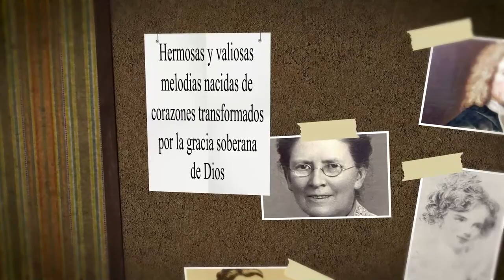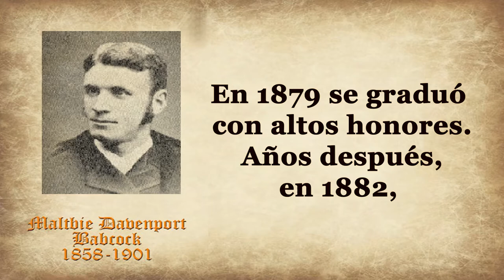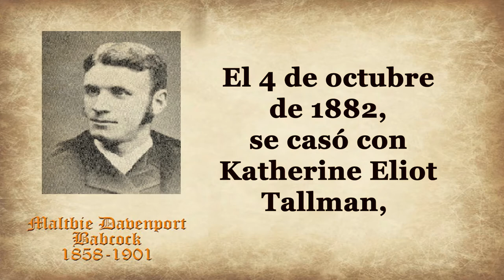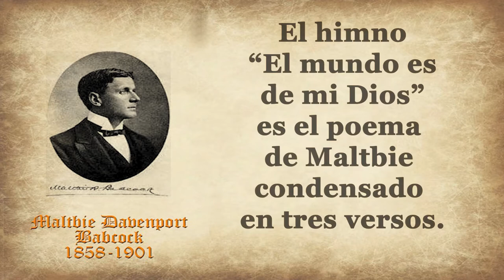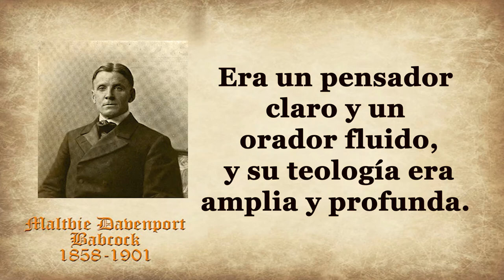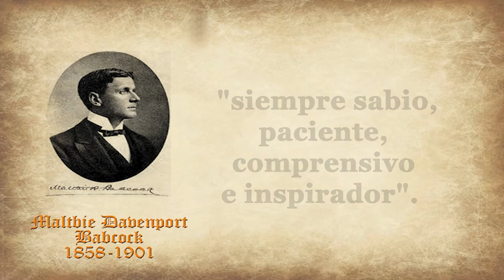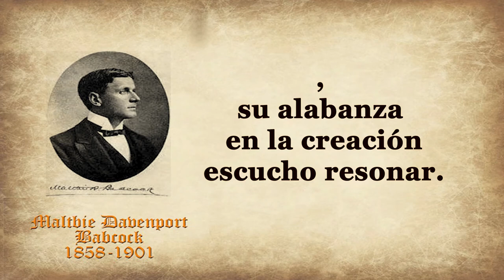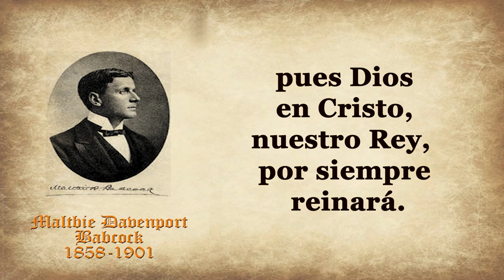161-MALTBIE DAVENPORT BABCOCK -EL MUNDO ES DE MI PADRE CELESTIAL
-HIMNO: EL MUNDO ES DE MI PADRE CELESTIAL
-AUTOR: MALTBIE DAVENPORT BABCOCK
Maltbie Davenport Babcock fue un preeminente ministro presbiteriano y destacado escritor de himnos, poemas y devocionales en el siglo XIX.

Maltbie nació en la ciudad de [Siracusa] (Nueva York) el 3 de agosto de 1858; siendo éste el primer hijo de Henry y Emily  Babcock.
 Dentro de la ascendencia de Maltbie se destacan su abuelo Ebenezer Davenport Maltbie, quien fue Reverendo en la iglesia presbiteriana, y su bisabuelo Henry Davis, quien fue el segundo presidente de la Universidad de Hamilton.
Fue educado en las escuelas públicas de Syracusa.
 Entró en dicha Universidad y allí formó parte del equipo de béisbol ya que Maltbie era descrito como alto y de hombros anchos.
En 1879 se graduó con altos honores.
 Años después, en 1882, consiguió un título de teología en el Seminario Teológico Auburn.
 El 4 de octubre de 1882 se casó con Katherine Eliot Tallman, la hija menor de John Peck Higgins Tallman, un destacado abogado de Poughkeepsie, Nueva York .
 Tuvieron dos hijos, los cuales murieron en la infancia:
Edward Anderson Babcock quien falleció el 21 de agosto de 1883 y John Tallman Babcock el 11 de febrero de 1890)

Después de graduarse del seminario en 1882, se volvió pastor de una iglesia en la ciudad de Lockport.
 La ciudad de Lockport forma parte de lo que hoy se conoce como el Área metropolitana de Búfalo-Niagara Falls.
 Y cuando Maltbie vivía en esta ciudad, él le decía a su esposa que “iba a ver el mundo de su Padre”
y caminaba a lo largo de la Escarpa del Niágara para disfrutar el paisaje del estado de Nueva York y el lago Ontario.
Babcock al regresar de un viaje a Tierra Santa se contagió de la  "fiebre mediterránea", un término arcaico para la brucelosis  y murió a los 42 años en el Hospital Internacional de Nápoles (Italia) el 18 de mayo de 1901, donde estaba siendo tratado.

 Varios de sus compañeros de viaje padecieron esta infección bacteriana que provoca fiebre, dolor y depresión.

Poco tiempo después de su muerte, su esposa Katherine publicó una colección de sus poemas y de sus sermones bajo el título Thoughts for Every Day Living [Pensamientos para cada día]; entre los cuales se encontraba el poema My Father’s World [El mundo de mi Padre].

El poema original contenía dieciséis estrofas de cuatro líneas cada una.

En 1915, un buen amigo de Maltbie llamado Franklin Lawrence Sheppard le puso música al poema.

El himno El mundo es de mi Dios es el poema de Maltbie condensado en tres versos.
De 1887 a 1900, Babcock fue ministro principal de la prestigiosa Iglesia Presbiteriana Brown Memorial en Baltimore, Maryland .

 Mientras pastoreaba el Brown Memorial, fue aclamado por su oratoria y el uso de coloridas metáforas en sus sermones.
 También dirigió un esfuerzo de recaudación de fondos para ayudar a los refugiados judíos de Rusia que fueron víctimas de un pograma antijudío en la década de 1880.
 Babcock fue honrado con un Doctorado en Divinidad de la Universidad de Syracusa en 1896.
Fue llamado a la Brick Church de la ciudad de Nueva York en 1900, donde su compensación anual fue de aproximadamente $30,000.
 Tan popular fue que muchos habitantes prominentes de Baltimore, incluida la facultad de la Universidad Johns Hopkins , imploraron sin éxito a Babcock que permaneciera en Brown en lugar de aceptar el llamado a la Iglesia Presbiteriana de Brick.

Una biografía de 1910 decía de él:
Babcock fue preeminentemente un predicador. Era un pensador claro y un orador fluido,  y su teología era amplia y profunda.
Destacado por su caridad imparcial,
llegó a la gente de innumerables maneras y ejerció en todas partes  un notable magnetismo personal. Aunque no publicó ningún libro, se puede decir que "vivió o cantó sus pensamientos"."

"Nada mide mejor el tenor y el espíritu del hombre que una frase que se encuentra en la guarda de su Biblia de bolsillo después de su muerte:
 'Me comprometí de nuevo con hermanos cristianos a una docilidad y devoción sin reservas ante mi Maestro'.

 Escribió una serie de poemas fugitivos, que se dice que se asemejan a los de Emerson, que se publicaron en relación con un volumen conmemorativo de extractos de sermones, discursos, cartas y artículos periodísticos, titulado "Pensamientos para la vida cotidiana" en (1902).